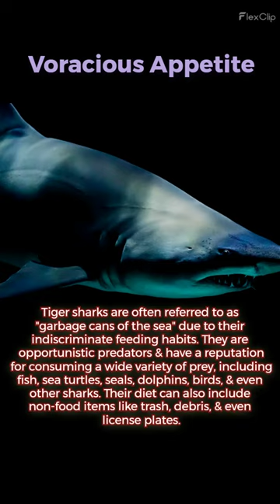The Tiger shark | Galeocerdo Cuvier | Dangerous Shark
The tiger shark (Galeocerdo cuvier) is a large and powerful species of shark known for its distinctive markings and formidable reputation.
While tiger sharks have a fearsome reputation, they generally do not pose a significant threat to humans. However, caution should always be exercised when encountering any wild animal, and it is advisable to follow local guidelines and regulations when swimming or diving in areas where tiger sharks are present.